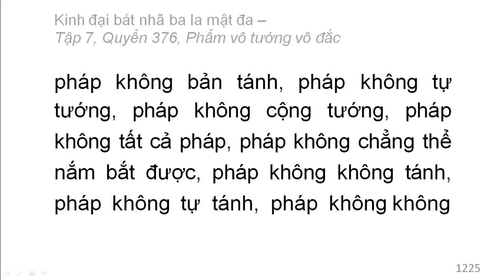600 quyển Kinh Đại Bát Nhã Ba La Mật Đa: Quyển .../600 (tiếp) (đọc lần 2)